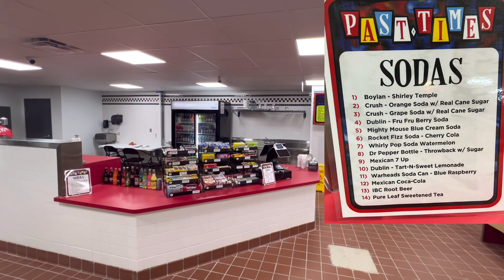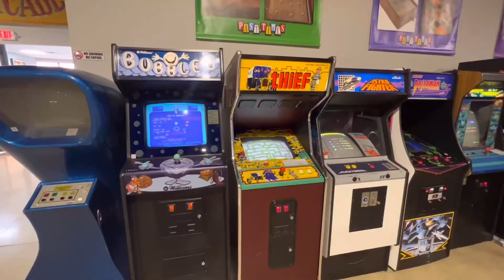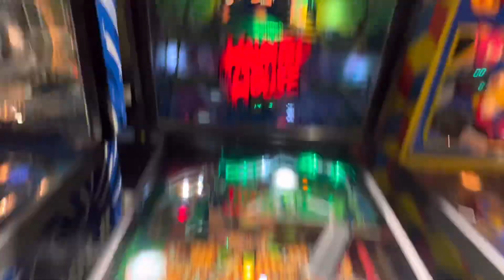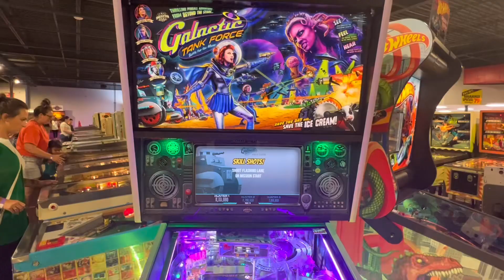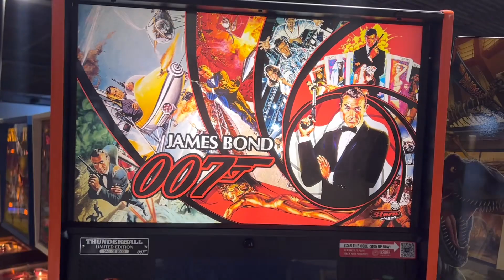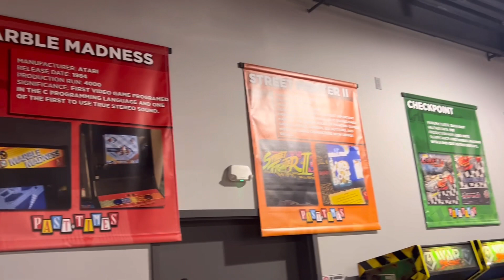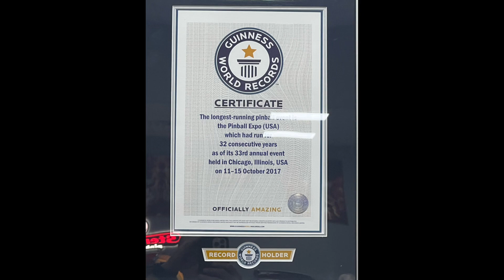Past Times - Pinball & Video Arcade, Retro Game Store, Coin-Op Museum ! 🤩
Past Times is a truly unique place! It’s not only a Pinball and Video arcade, but a Museum! It really is fun for kids, and adults alike! I loaded up the family and took them there. We were there for four hours, and it felt like we just got there. If you get hungry (which you probably will), there is a very nice concession stand inside that serves hand made milkshakes, and there is a food truck outside (which we also ate and enjoyed it). The amount of games is really mind blowing. If you’re a gamer, this is a must. This museum brought me to the brink of tears how much I enjoyed it!